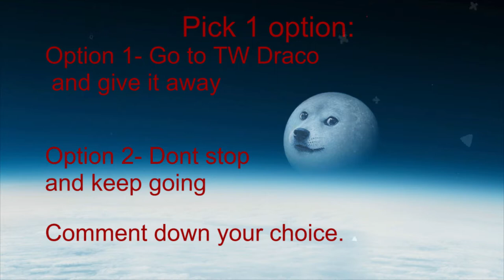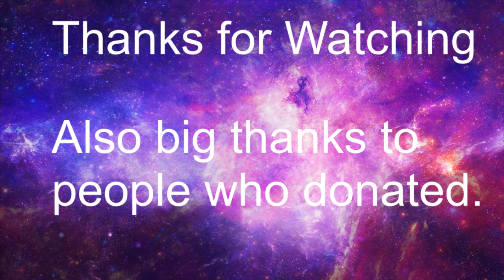NOTHING TO SOMETHING EP.1 | MAJOR PROFITS | ROCKET LEAGUE [PS4]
ツ

Want to trade to help the nothing to something??
PSN- vL-SplishSplash

Make sure to comment which option should I do for the future.

If we hit 10 likes, i'll do ep.2

ツ